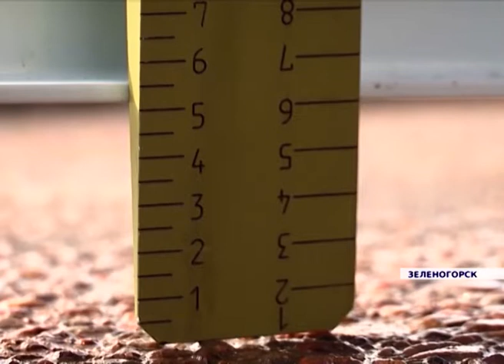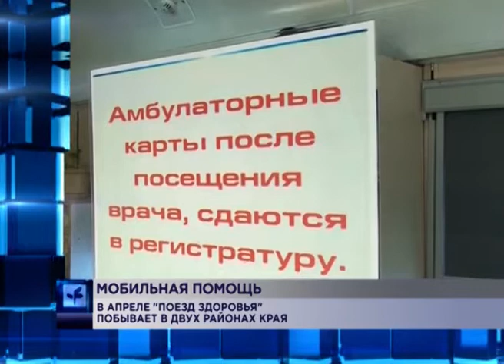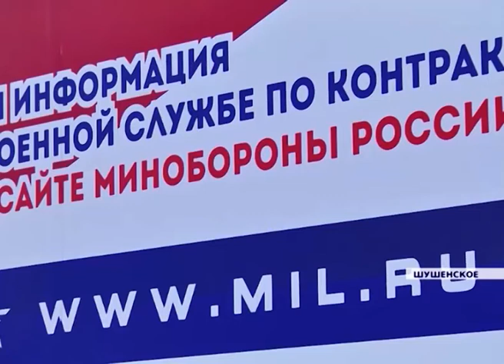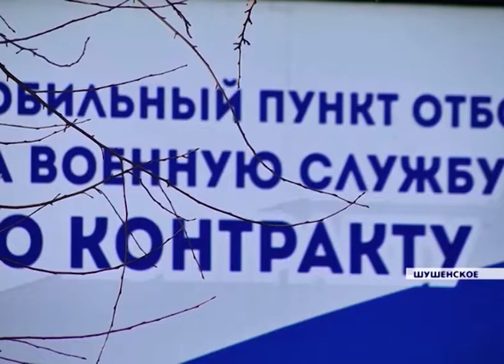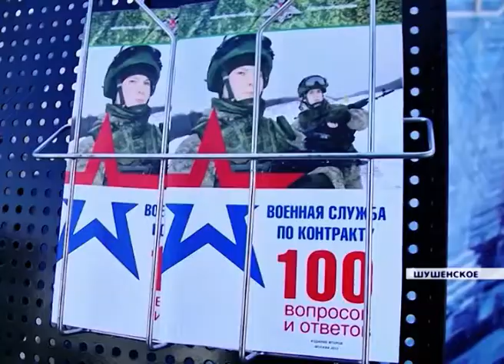Новости районов от 04.04.19